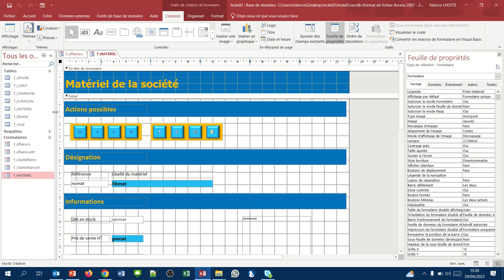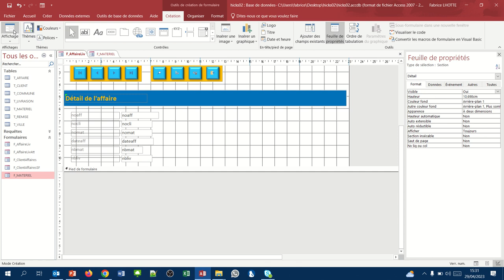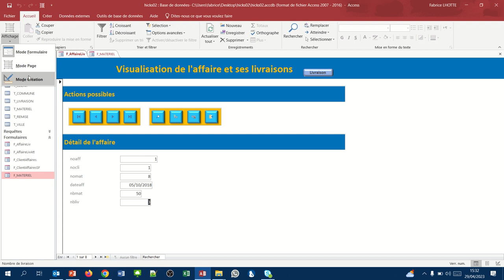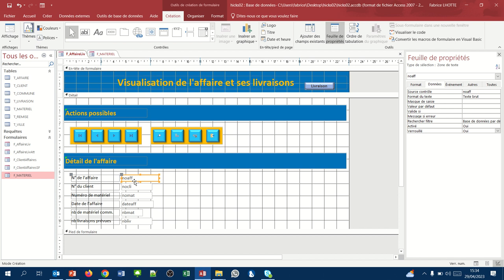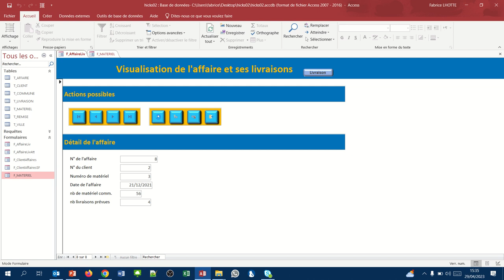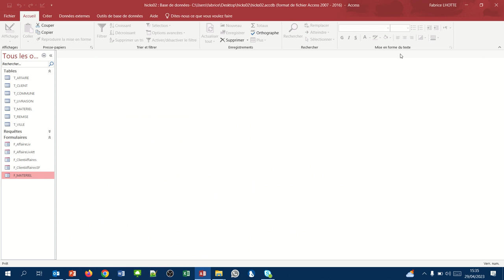Mise en forme de la zone détail du formulaire attaché (Formulaires Access 24)